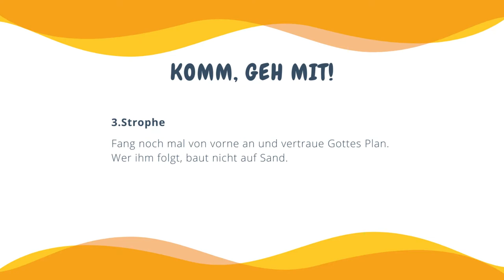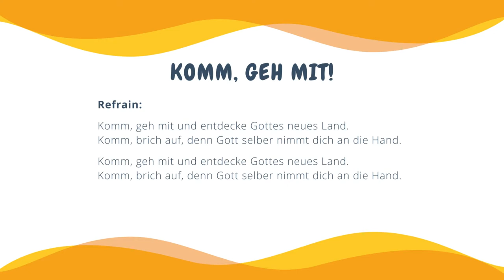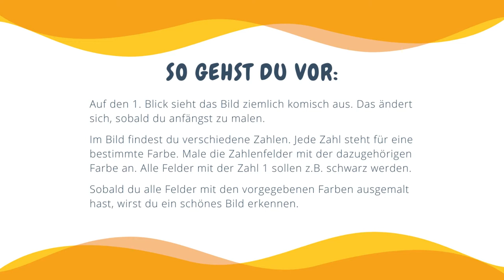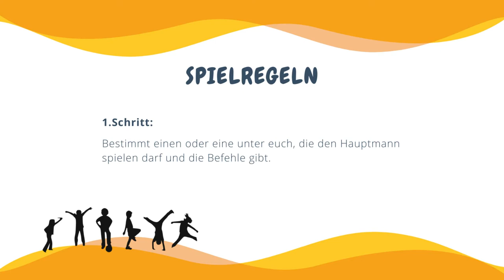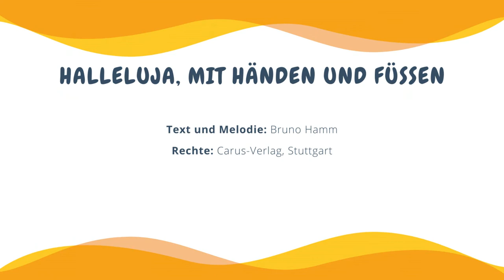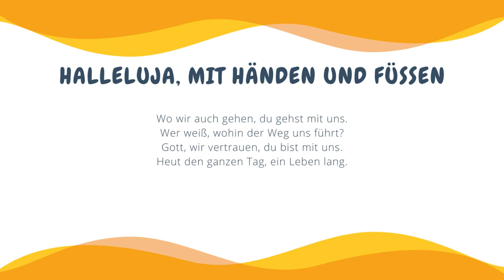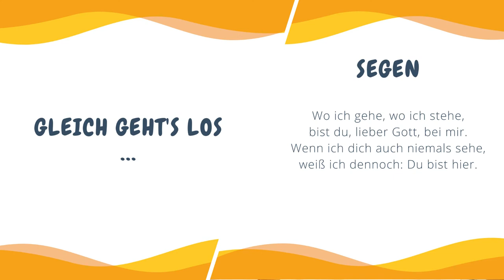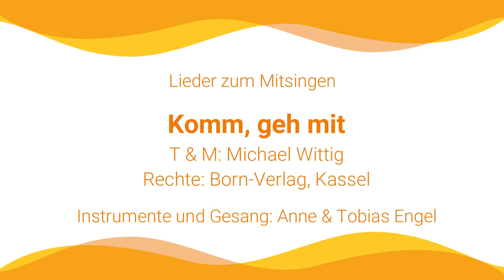Erstaunlich! - Jesus und der Hauptmann von Kapernaum / Online-Kindergottesdienst Nr. 3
Wir freuen uns auf den Online-KiGo mit dir!
Heute erwarten dich und deine Familie eine Geschichte, Lieder und DREI Mitmachaktionen rund um das Thema: „Erstaunlich! - Jesus und der Hauptmann von Kapernaum“

Musik

Komm, geh mit
Text & Melodie: Michael Wittig
Rechte: Born-Verlag, Kassel

Halleluja mit Händen und Füßen
Text & Melodie: Bruno Hamm
Rechte: Varus-Verlag, Stuttgart

Der Online-Kindergottesdienst ist ein Angebot des Ev.-Luth. Kirchspiels Dresden-West und des Ev.-Luth. Kirchspiels Coswig-Weinböhla-Niederau.